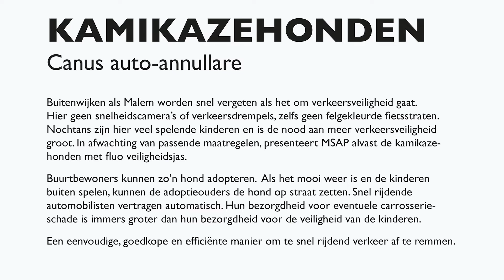Plechtige inhuldiging Kamikazehonden (Malem Zoo)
De kinderen van Malem stellen officieel de Kamikazehonden van 'Malem Zoo' voor. Meer info op